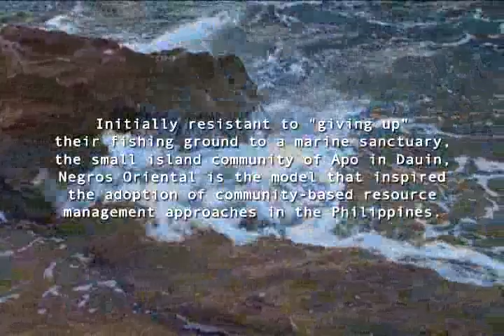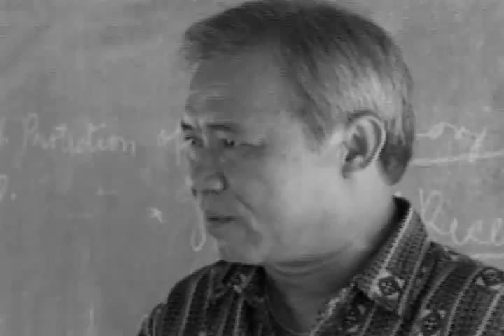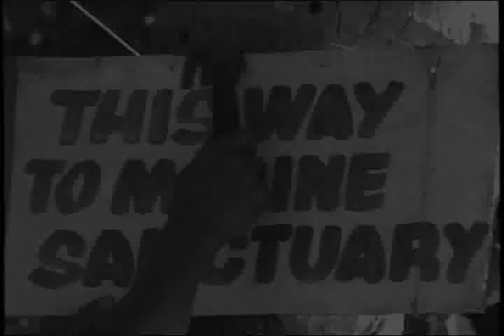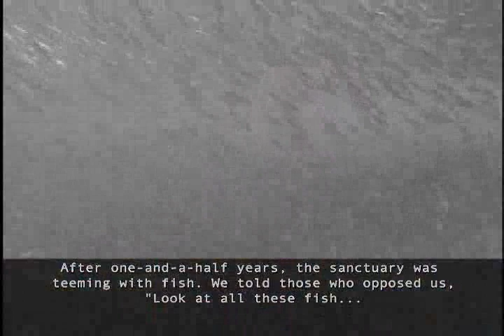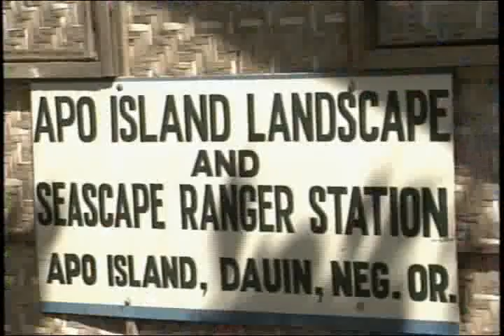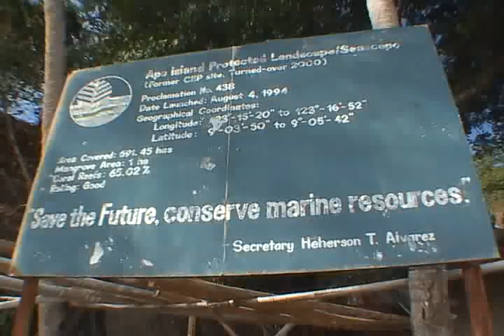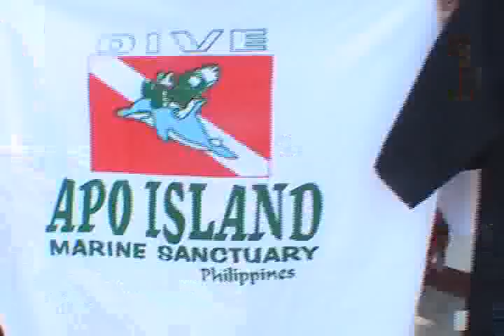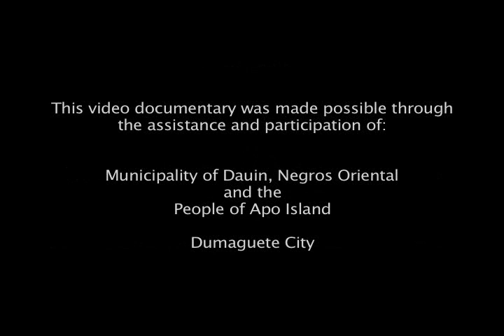The Community Factor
Although at first resistant to "giving up" their fishing ground to a marine sanctuary, the small island community of Apo in Dauin, Negros Oriental, is the model that inspired the adoption of community-based coastal resource management approaches in the Philippines

This documentary is part of the series "Under Construction: The Making of a Coast-wise Nation" produced in 2005 by Nova Productions International for the USAID/DA-BFAR Fisheries Improved for Sustainable Harvest (FISH) Project. The series chronicles the development of coastal resource management in the Philippines, providing an eye-opening glimpse of the practices and attitudes in coastal resource management as they evolved over time, and a testimony of the country's groundbreaking attempts to recast itself as a "coast-wise nation."

The opinions expressed here are those of the authors and do not necessarily reflect the views of USAID.